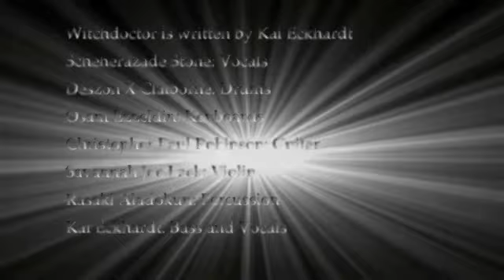Kai Eckhardt Zeitgeist Witchdoctor 1 19 2012